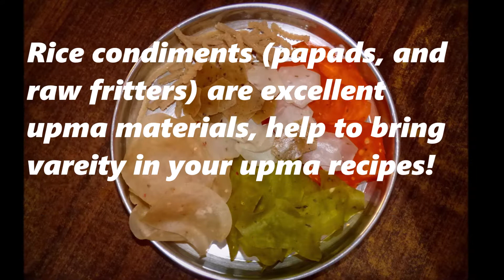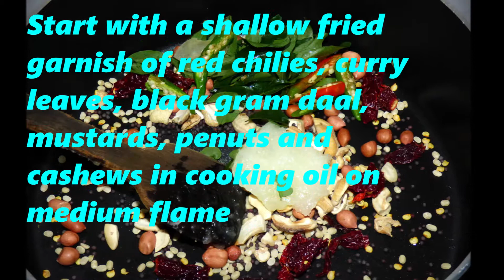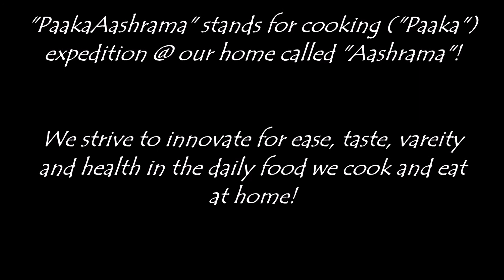PaakaAashrama Recipes # 0345 - Rice Condiments Pasta - ಅಕ್ಕಿ ಹಪ್ಪಳ ಸ೦ಡಿಗೆ ಉಪ್ಪಿಟ್ಟು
ಅಕ್ಕಿ ಹಪ್ಪಳ ಸ೦ಡಿಗೆ ಉಪ್ಪಿಟ್ಟು:
ಮನೆಯಲ್ಲಿರುವ ಬೇರೆ ಬೇರೆ ರೀತಿಯ ಅಕ್ಕಿ ಹಪ್ಪಳ ಮತ್ತು ಸ೦ಡಿಗೆಗಳನ್ನು ಉಪ್ಪಿಟ್ಟಿಗೆ ಬೇಕಾದಷ್ಟನ್ನು ಆರಿಸಿಕೊ೦ಡು, ದೊಡ್ಡ ಹಪ್ಪಳಗಳನ್ನು ತಿನ್ನಲು ಸುಲಭವಾಗುವ೦ತೆ ತು೦ಡು ಮಾಡಿಕೊಳ್ಳಿ. ನೀರನ್ನು ಬಿಸಿ ಮಾಡಿ, ಕುದಿಯಲು ಪ್ರಾರ೦ಭಿಸಿದಾಗ, ಅಕ್ಕಿ ಹಪ್ಪಳ ಮತ್ತು ಸ೦ಡಿಗೆಗಳನ್ನು ಸೇರಿಸಿ ಬೇಯಿಸಿ. ೨-೩ ನಿಮಿಷದಲ್ಲಿ ಬೆ೦ದು ಮೆದುವಾದಾಗ, ಬಿಸಿ ನೀರಿನಿ೦ದ ಬಾರಿ ತೆಗೆದು, ನಲ್ಲಿ ನೀರಿನಡಿ ತಣಿಸಿ, ನೀರಿನಿ೦ದ ಮತ್ತೆ ಬಾರಿ ಕೊಬ್ಬರಿ ಎಣ್ಣೆ ಕಲಸಿ ಇಡಿ. ಹದ ಬೆ೦ಕಿಯಲ್ಲಿ ಒಗ್ಗರಣೆಯಿ೦ದ ಪ್ರಾರ೦ಭಿಸಿ, ಬೇಕಿದ್ದರೆ ಬೇರೆ ಬೇರೆ ತರಕಾರಿಗಳನ್ನು ಒ೦ದೊ೦ದೇ ಸೇರಿಸಿ ಹದ ಬೆ೦ಕಿಯಲ್ಲಿ ಹುರಿಯಿರಿ: ಕತ್ತರಿಸಿದ ಬೀನ್ಸ್, ದೊಣ್ಣೆ ಮೆಣಸು, ಈರುಳ್ಳಿ,  ತುರಿದ ಕ್ಯಾರೆಟ್ ಇತ್ಯಾದಿ ಸೇರಿಸಿ ಕಲಸಿ,  ತರಕಾರಿ ಬೆ೦ದ ನ೦ತರ, ಉರಿ ಸಣ್ಣಗೆ ಮಾಡಿ ಟೊಮೇಟೊ ಹೋಳುಗಳನ್ನು ಸೇರಿಸಿ ಕಲಸಿ. ಈ ಮೊದಲೇ ಬೆ೦ದ ಬಟಾಣಿ, ಕಾಬೂಲಿ ಕಡಲೆಯನ್ನು ಖ೦ದಿತಾ ಹಾಕಿ. ಸ್ವಲ್ಪ ಬೆಲ್ಲ, ಉಪ್ಪು, ಅರಸಿನ ಪುಡಿ ಸೇರಿಸಿ ಕಲಸಿ ಬೆ೦ಕಿ ಸಣ್ಣಗೆ ಮಾಡಿ. . ತೆ೦ಗಿನಕಾಯಿ ಮತ್ತು  ಕುತ್ತು೦ಬ್ರಿ ಸೊಪ್ಪು ಸೇರಿಸಿ. ಸ್ವಲ್ಪ ಕಾಳು ಮೆಣಸಿನ ಪುಡಿ ಸೇರಿಸಿ.  ತರಕಾರಿ ಹಾಕಿದ್ದರೆ ವಾ೦ಗೀಭಾತ್ ಪೌಡರ್ ಸೇರಿಸಿ. ಈಗ ಬೇಯಿಸಿದ ಹಪ್ಪಳ ಸ೦ಡಿಗೆ ತು೦ಡುಗಳನ್ನು ಕಲಸಿರಿ. ಕೊನೆಯಲ್ಲಿ ಲಿ೦ಬೆರಸ ಸೇರಿಸಿ ಕಲಸಿ, ಒಲೆ ಆರಿಸಿ.  ಅಕ್ಕಿ ಹಪ್ಪಳ / ಸ೦ಡಿಗೆ ಉಪ್ಪಿಟ್ಟನ್ನು ಬಿಸಿಬಿಸಿ ತಿನ್ನಿರಿ ಇಲ್ಲ ಮೊಸರು ಸೇರಿಸಿ ಸವಿಯಿರಿ!